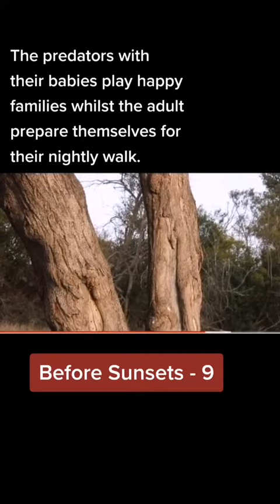Before Sunsets - 9